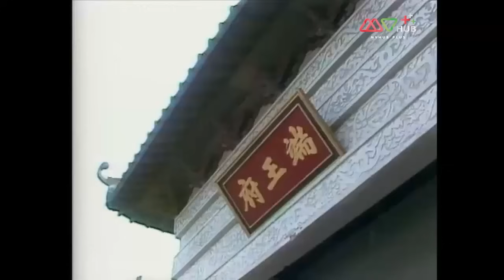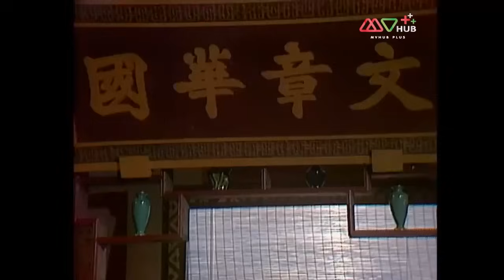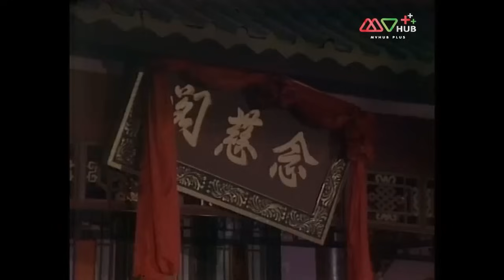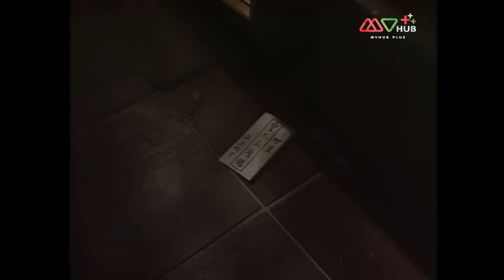ขุนพลแห่งกวนหยัง (AN ELITE'S CHOICE) [พากย์ไทย] ดูหนังมาราธอน | EP.13-16 | TVB Thailand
เหว่ยเหวินฮ่าว เป็นหลานชายของ เหว่ยอิ้งชิง หมอหลวงในยุคราชวงศ์ซ้องเหนือ เขาเป็นคนฉลาดมีไหวพริบ แต่มักจะเอาแต่ใจตัวและไม่อยู่ในกฏเกณฑ์และมีเพื่อนสนิทที่ชื่อ เกาฉิว จนกระทั่งเหว่ยเหวินฮ่าวได้ โจวปั้งเยียน บัณฑิตผู้มีจิตใจเที่ยงธรรมเป็นอาจารย์ช่วยกล่อมเกลาจิตใจของเขา และผลักดันให้เหว่ยเหวินห่าวได้รับราชการเป็นขุนนางที่มีคุณธรรม
นักแสดงนำ:หลิวซิหมิง, เส้าเหม่ยฉี, เซียะหนิง, จางเจ้าฮุย, หลิวเจียง, กวนไห่ซัน, หลี่โหย่วฮุ่ย, หลอเล่อเหลิน
ผู้กำกับ: